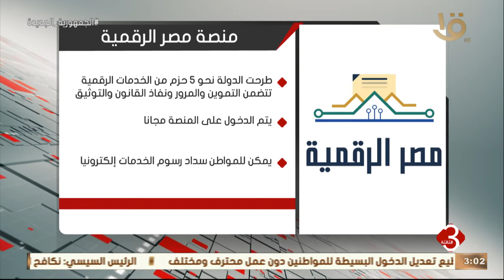نشرة الثالثة | الرئيس السيسي يطلق "منصة مصر الرقمية" بشكل رسمي